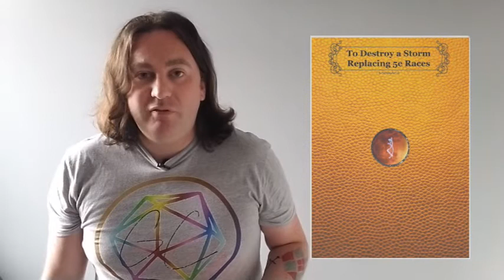2 Goblins Drinking Beer (but forgot to go to the shop) James McCloy of Stormfang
If you want to get an exclusive discount on James supplements please see his pinned tweet on twitter here;

James also mentions a fantastic artist that he is collaborating with, i heartily recommend checking out the art of Ulrich Williams

I'll be adding James' videos to the end screen of this video, but if you cant wait, here are the links for both of them;

Don't forget to checkout the Hashtag ToDestroyAStorm to follow James' progress as well as sneak peaks into his content